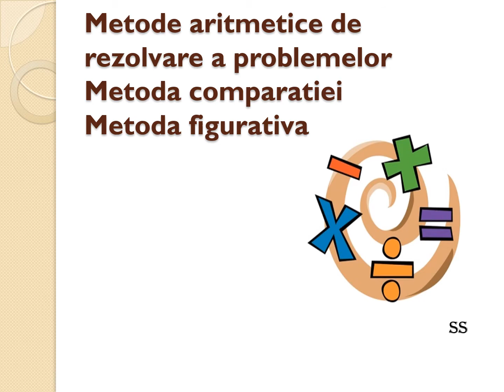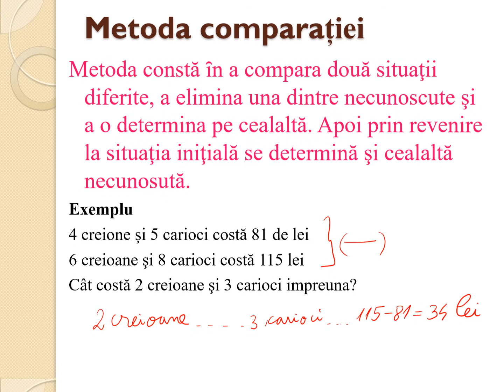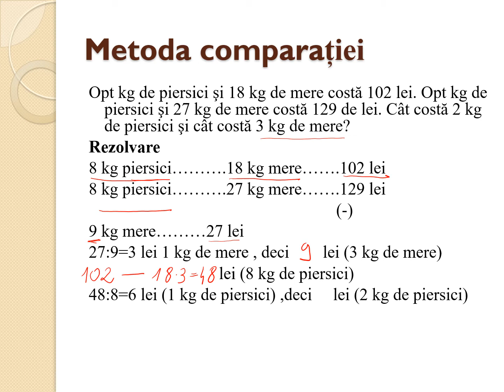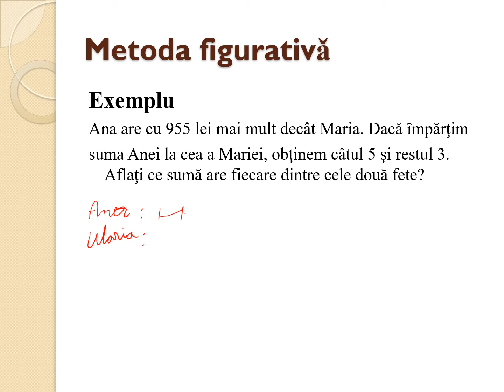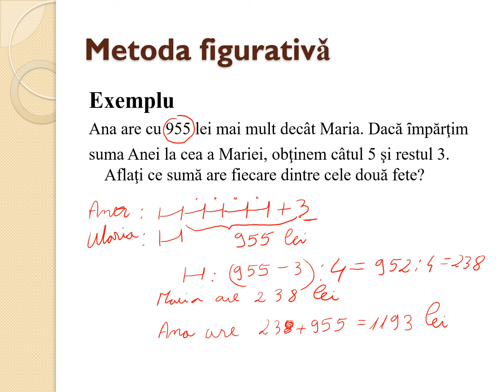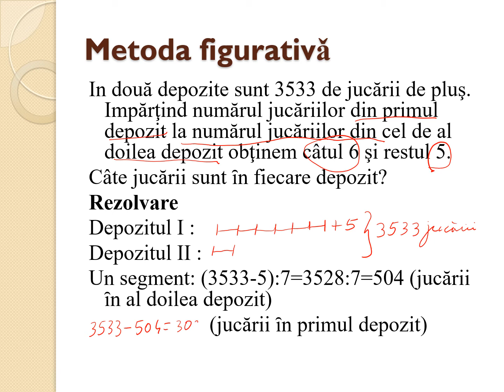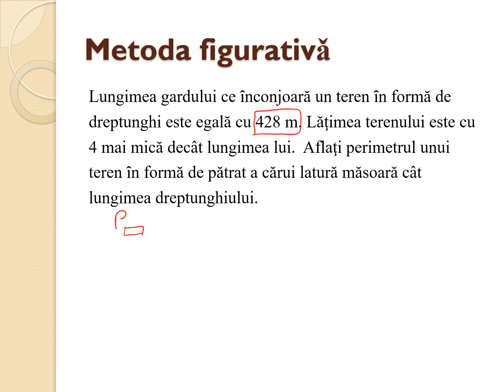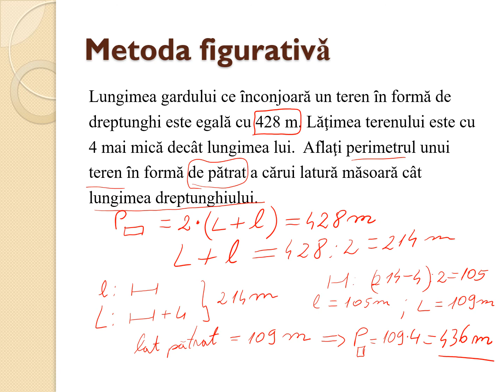Metoda comparatiei, metoda figurativa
Autor: Stoian Sorina